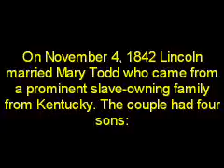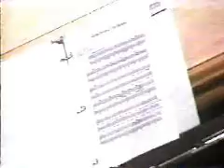Abe Lincoln Story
Abe Lincoln Story revised
10:51
Excerpt from DOTY 1998